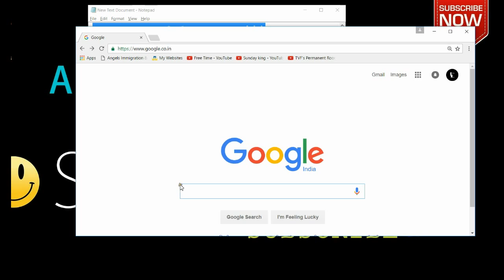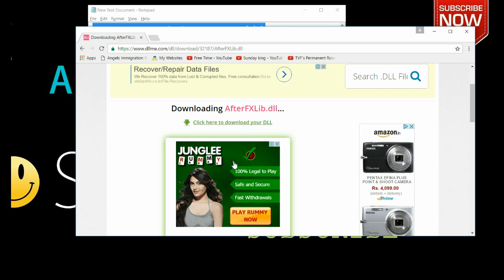Windows 10/8/7: How to Fix All .dll Missing Error !!! || Sunday King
How TO Solve Dll File Missing Error. !

In This Video Using This Trick You Can Solve Any Dll  File Missing Error And Use Software Or Game Whatever You Use So Friends If You Like The Please Subscribe And Comment ..

Thanks For All Support And Love ...